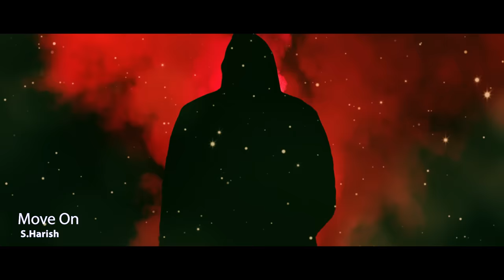दुख और दर्द भरी यादों को भूलने के 5 उपाय | Best Motivational speech | How to forget past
दुख और दर्द भरी यादों को भूलने के 5 उपाय | SANT HARISH | NEW LIFE | नयी जिंदगी

Spritual advise, maditation technics, psychic reading, inspirational quotes, spritual healing, spritual readings, spritual awaking

Motivational speech
Mind relaxing speech
INSPIRATIONAL SPEECH.

Emotional sweet piano music.